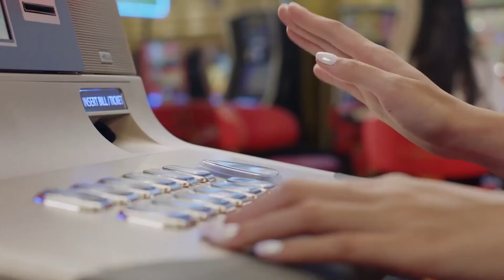PHÚ QUỐC UNITED CENTER ĐIỂM ĐẾN QUỐC TẾ BIỂU TƯỢNG Châu Á